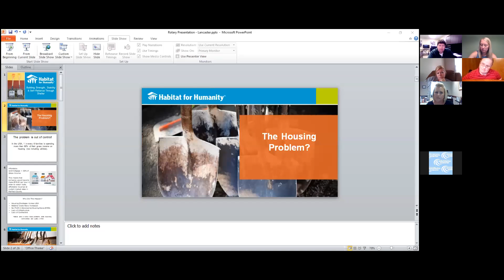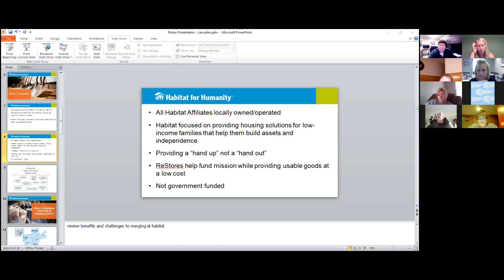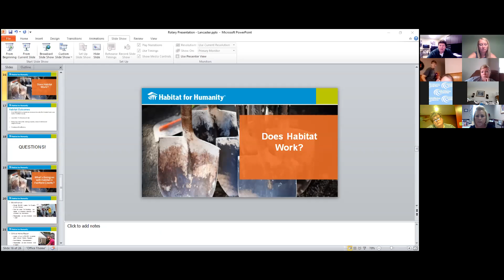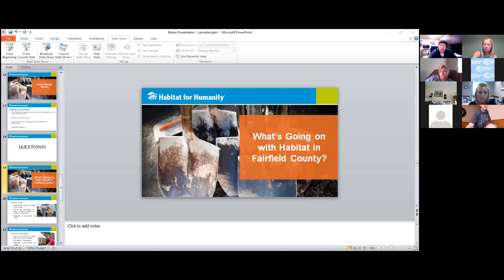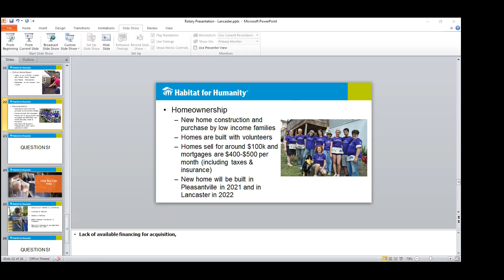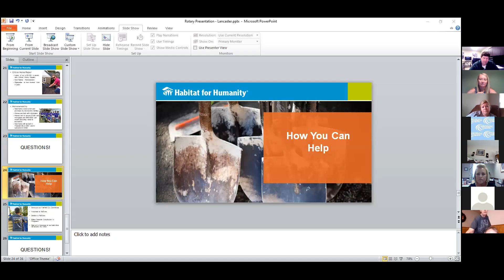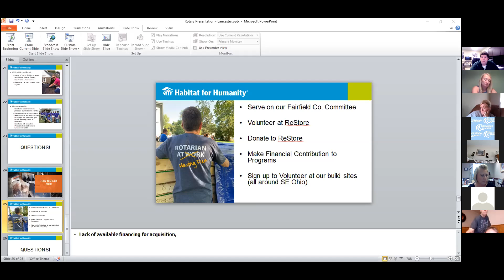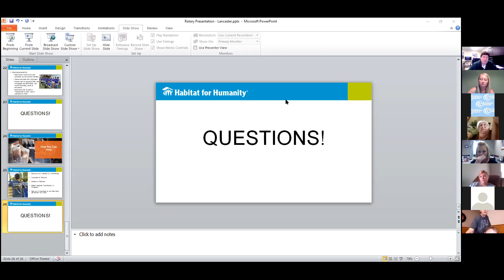Habitat For Humanity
Want to be sure to catch our next Virtual Community LIVE? Visit our calendar to find the most up to date events!

We are always looking for ways to improve Virtual Community. So, put some good kharma out in the world and leave us your feedback by taking this quick survey